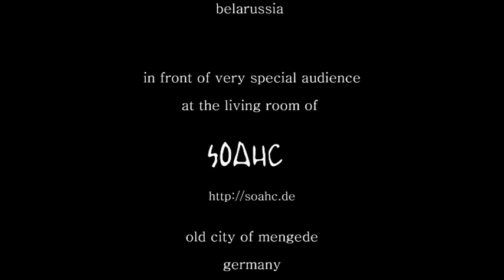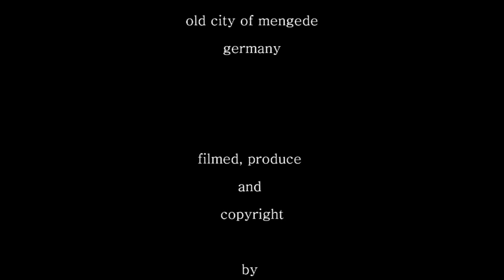Lothar Hagenkötter / ETHNO TRIO TROITSA at SOAHC 2012 ( cuttings )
impressions of a concert
made by lothar hagenkötter

Ivan Kirchuk
lead vocal, 12-str. guitar, 3 & 4-str. domras, smyk, gusli, pipes, whistles, mound harmonica, reed stick, zhaleykas, lyre, ocarinas, wargan (jawharp), pipe, rainmaker, duda, kalimba;

Yury Dzmitrieu
6 & 12-str. guitars, 4-str. domra, smyk, zither, vocal;

Yury Paulouski
drums, gong, darabuka, gundang, anklung, bells, zvany (horsebells), wood stick, cowbell, kalimba, djembe, bamboofon.